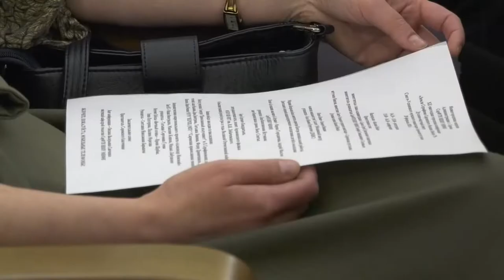XII конференция «Земля Серафима Саровского»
В Духовно-научном центре Саровского монастыря прошла XII ежегодная городская конференция «Земля Серафима Саровского: Великая Победа-75».